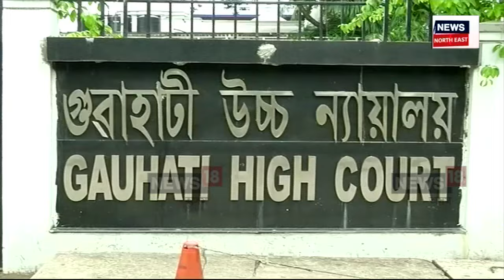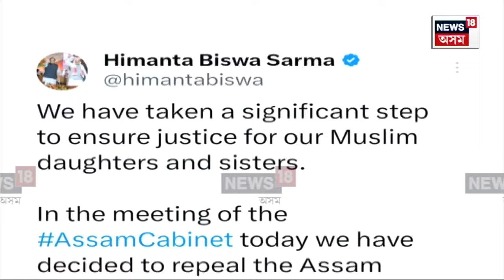Muslim Marriage Law | বাতিল হ'ব মুছলিম বিবাহ, পঞ্জীয়ন আৰু বিচ্ছেদ আইন N18V